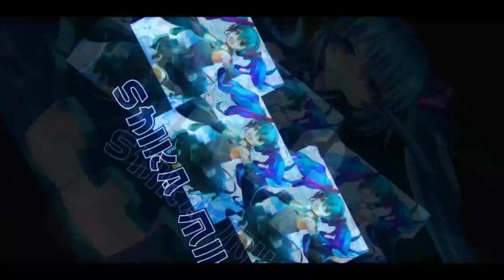N-Tank Per Boost & CWW 315.5? Review Eternal Night Monarch 【Garena Speed Drifters】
the Saga version 2 car, with wings.
this time reviewing it in GSD.
Songs:
So Lit, At The Game, Beat Your Competition, Take You Home Tonight,
One More Time, Spence, No Stopping Love (Instrumental), Dancin' (Instrumental), Educated Man